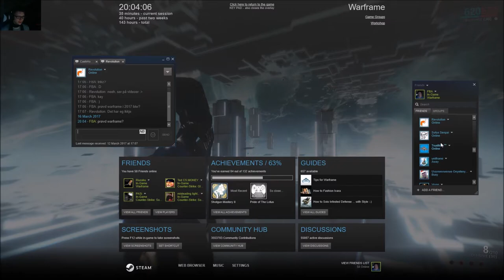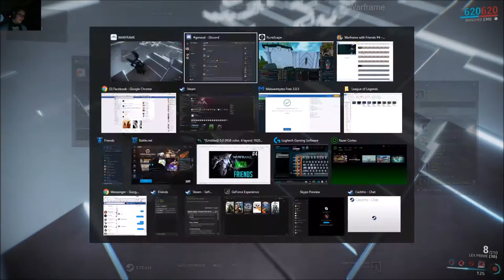Too buggy to view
Well... it next video I will have a bug section... :P